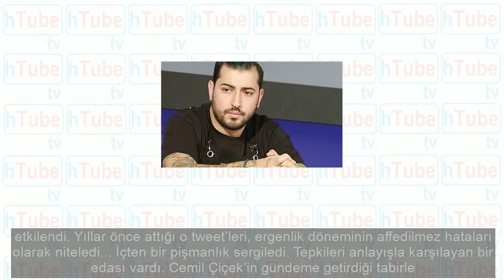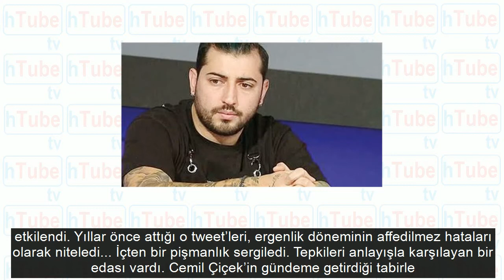Acun Ilıcalı'dan MasterChef'ten diskalifiye edilen Uğur Deniz Yılmaz hakkında ilk yorum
Seyahat yasağı geldi! Hafta içi akşam saat 21:00'den sonra hafta sonu ise tamamen yasak